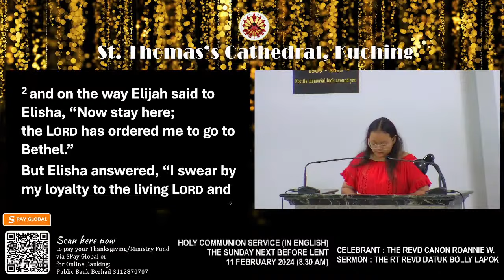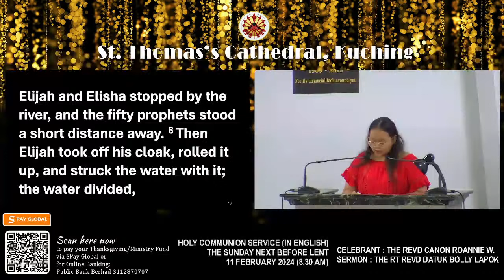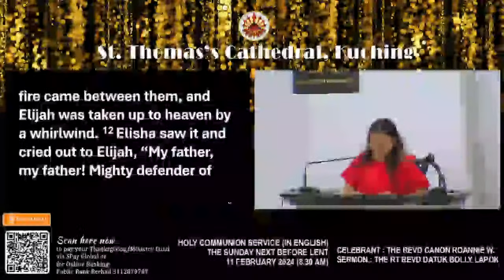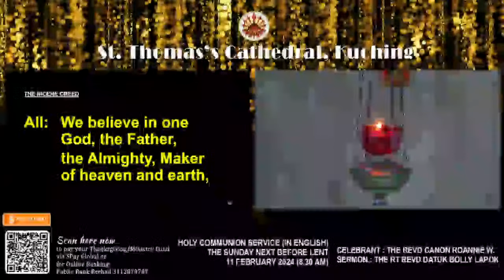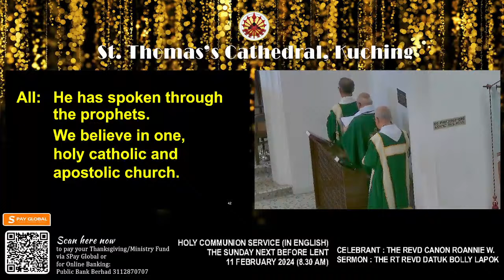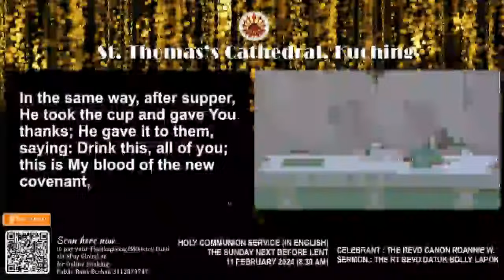HOLY COMMUNION SERVICE (IN ENGLISH) || THE SUNDAY NEXT BEFORE LENT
CELEBRANT : THE REVD CANON ROANNIE W.CANNIDY
SERMON : THE RT REVD DATUK BOLLY LAPOK
11 FEBRUARY 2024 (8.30 AM)